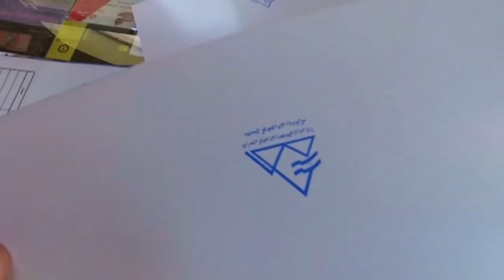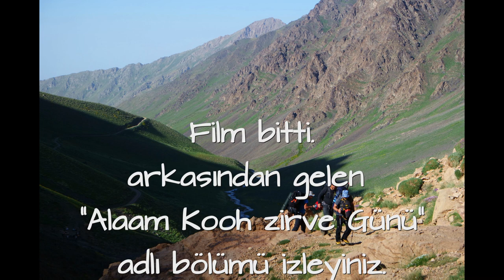İRAN DAĞLARI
Yollar Delisi, Dağlar Delisi, 2 -3 Temmuz 2018'de İran'da Alemkuh zirvesine çıktı. İlber Ortaylı'nın dünyada en önce görülmesi gereken iki kentten biri gördüğü Yazd / Yezd kentindeyiz. Diğer kent İsfahan'dır. Buraları görmeden Türkiye'yi anlayamazsınız demektedir büyük tarihçi. Bir Ömür Nasıl Yaşanır kitabından uyarlamadır. Dağdan sonra kentlere... Yezd -1.